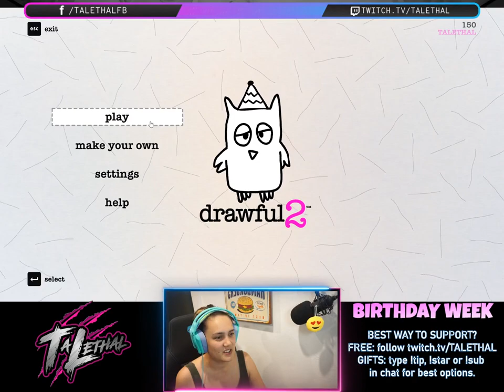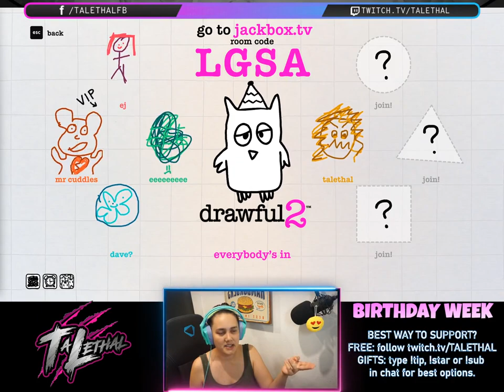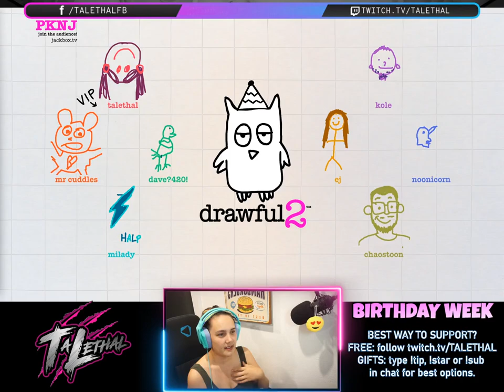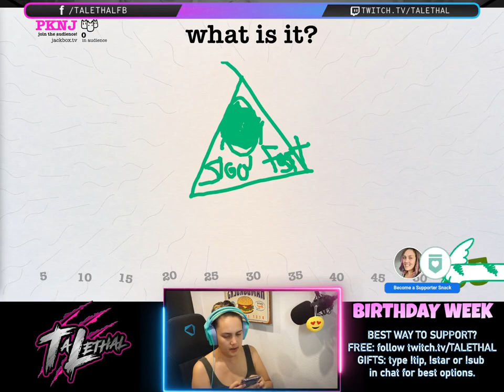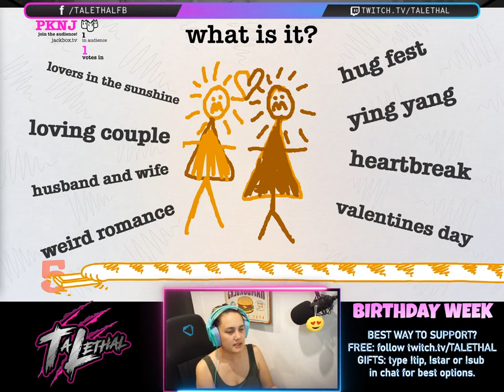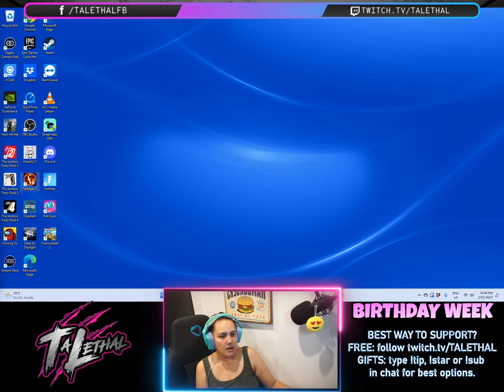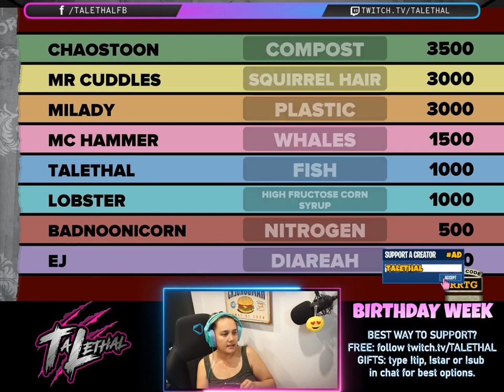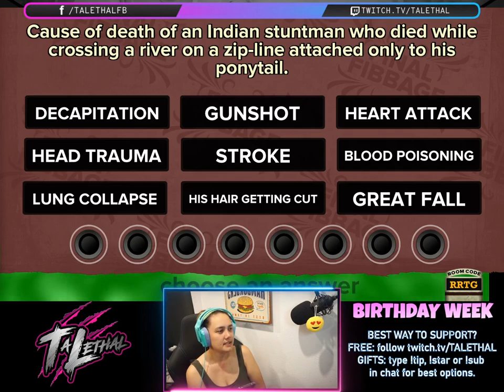YapacoLoco | Fortnite | Let the BIRTHDAY week begin!!! | #1966